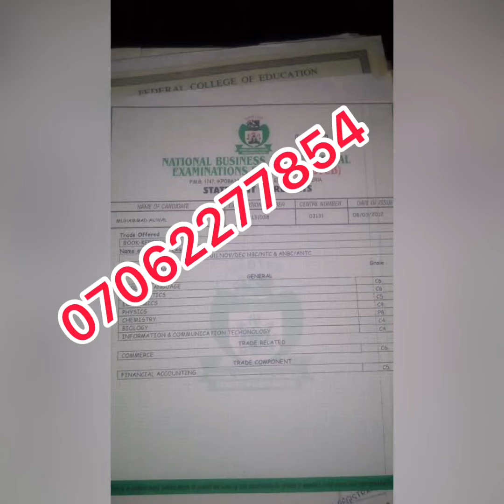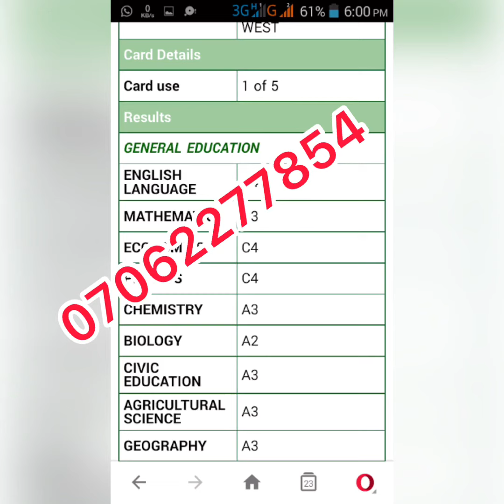Nabteb 2021 Expo / 2021 Legit Nabteb Expo / verified 2021 Nabteb Question and answer expo